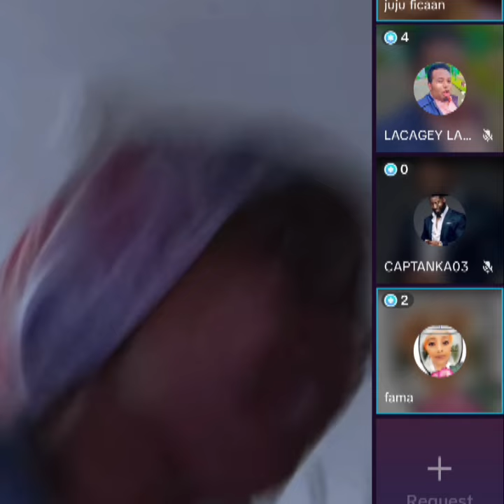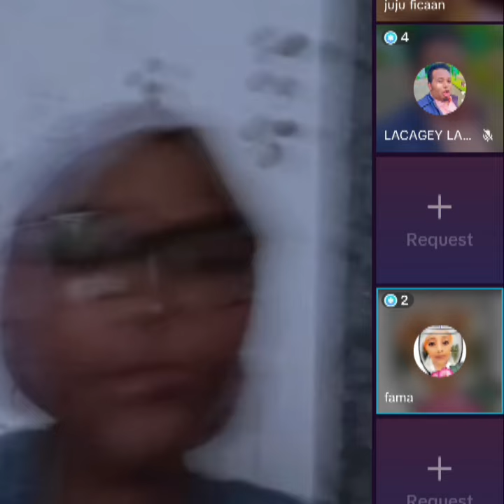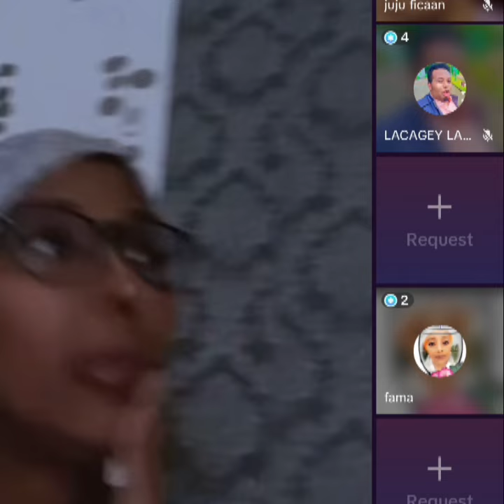😱Candhada ayey afka kasaartay isagoo hurda su ii u kacsado🙆 oo uu u dubbeeyo👇👇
@ShiineLii Caato Officiall   ‎@Liibaan Jama   ‎@Gulledsimba   ‎@SOMÁLIA SUCESSADA   ‎@SULDAAN OFFICIAL   ‎@SADAAM OFFICIAL   ‎@SOCDAAL CHANNEL   ‎@Lamaane Official media   @@KING YAKI BOY  @lidle yare production @ahmed Amin-topic @sadaam official @astaan @Zaki Bin Xaaji  @Azad Chaiwala  @ASAD HAGIO 27  @LAAKAHA MEDIA PRO  @Atarisho badiyo official  @ArimaHeena  @Baaba Jeey  @Haykal Maxamed  @Moohaan Official  @Shiine Culay @xuud show  @Adna Channel  @Kamaal Abdul  @Qurux Ku Dhiigle  @HOOBAAN MEDIA  @Marish Beauty channel  @Dirisle Abdi  @King Ck Films & Vlogs  @NUURDIIN KL  @SIR IYO CAAD  @Xiisaha Wararka  @Zaki honest Official  @Faatax Faarax Shire  @Faadil dumdum  @Farxiya Fiska  @Waqal WStudío  @Shuushuu Official  @Samiha khaliil  @XOGTEENA  @Dj Amiid Official
muqd32isho boqoradastelka hargeisa somaliland@ASAD HAGIO 27 @Dahir Alasow @Shiine Culay @Ayub Kaarlo @Baaba Jeey @Dirisle Abdi @ArimaHeena @Waqal WStudío @Zaki honest Official @HAADI MEDIA @waridaad TV @HAMAR ADE TV @LAAKAHA MEDIA PRO @HAl-ABUUR CAWIL Bile @Mohamed Buskut Official @GEEDI SHOW @SIR IYO CAAD @SOBANDHIGE MEDIA @ISMADIIDO ENT. @GEEDI SHOW @XAQSOOR TV @Halhays Media isaaq daarood somaliland somalia @Adnan Model Official @Saxaaf Channel @Haykal Maxamed @Malyun Ali @Adna Channel @Boqorada Stylka Official @Marish Bauty channel @Samiha khaliil @Qays Qeyser @Ilkacase Qays @IFRAH QALIIF @Qurux Ku Dhiigle @Amin Tube @Hodan Abdirahman Official ♫ @HAWRAAR MUSIC PRODUCTION @Hodan Online @Guri Barwaaqo Tv @Zaki Bin Xaaji @Dhakhtar Channel @Hosow Pro @DHIIQADA TIK-TOK @Hor Usocod Media @naciimo jookar @Real Enjoa @King Ck Films & Vlogs @Faadil dumdum @Abeera Cade @King Ceyda @Astaan @Maslax Mideeye @Ayaaniita Official @Qurux Ku Dhiigle @KING CK @TEAM CK